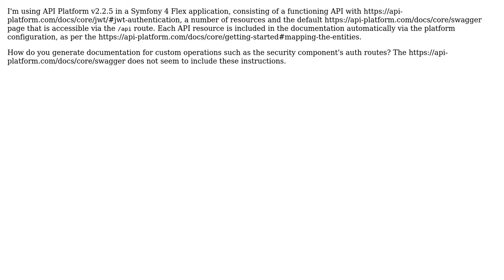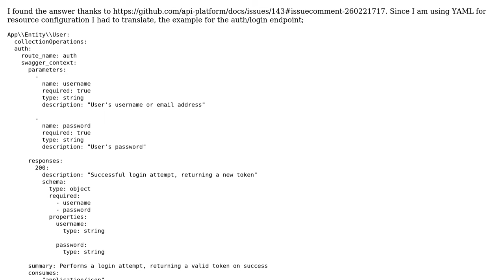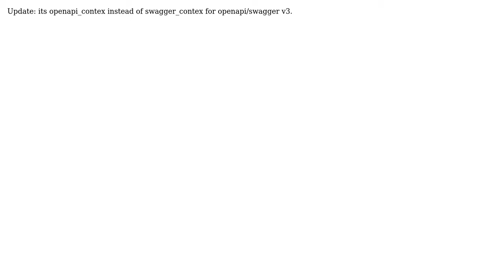API Platform - how to document authentication routes (2 Solutions!!)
API Platform - how to document authentication routes

With thanks & praise to God, and with thanks to the many people who have made this project possible! | Content (except music & images) licensed under CC BY-SA | Music | Images & others | With thanks to user Chris Brown user Ali Amjid and the Stack Exchange Network Trademarks are property of their respective owners. You are responsible for your own actions.